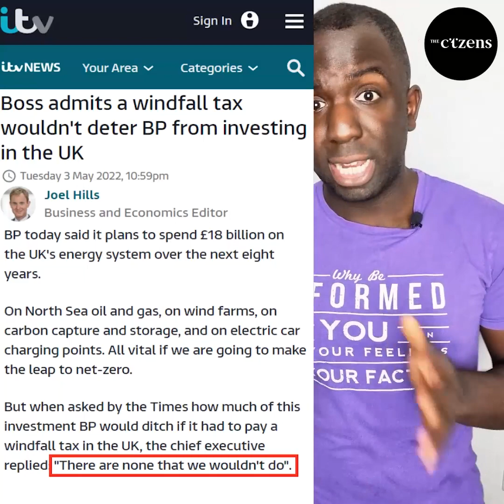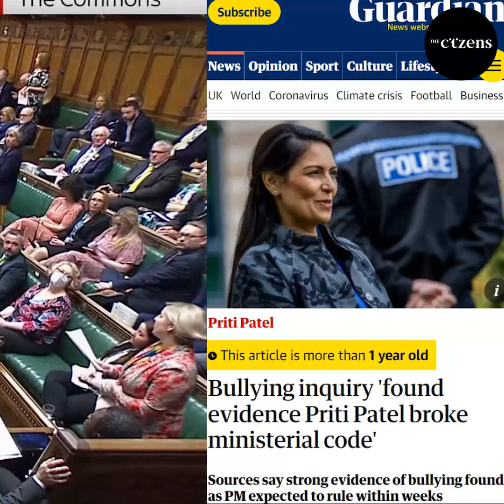Femi's PMQ Fact Check 19.05.22